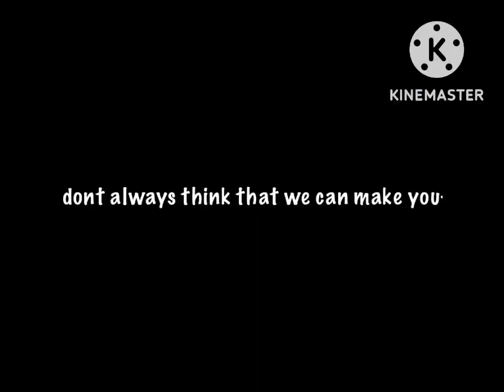were wonderful pills. (sapphire lore.) TW:pills and implied child loss.